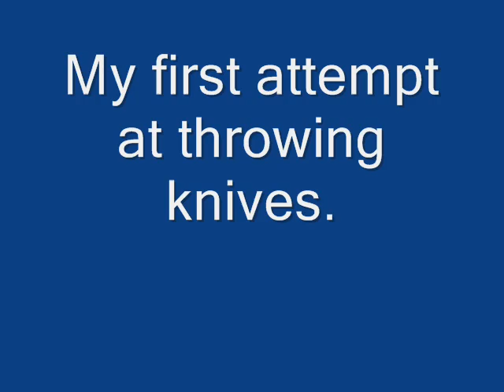Shurikenjutsu -My first knife throws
Master Park taught us in a day and we got it down. Would you like to see?